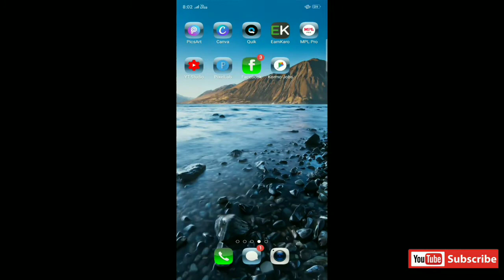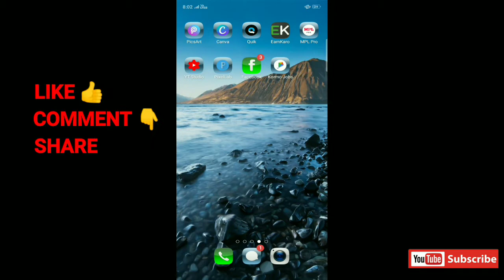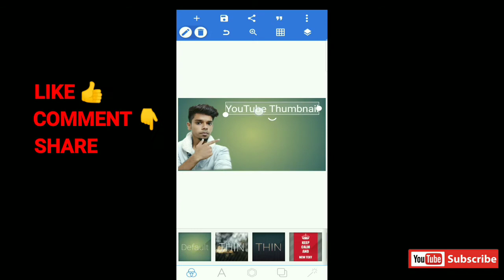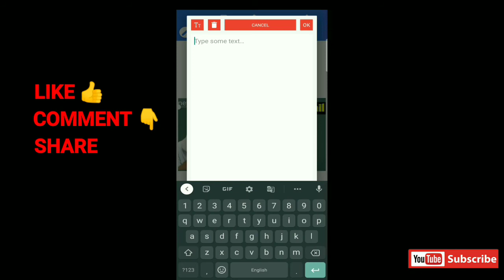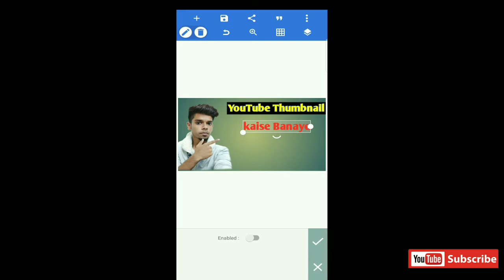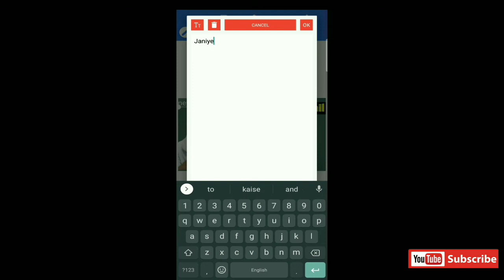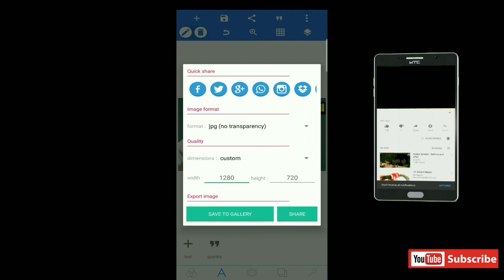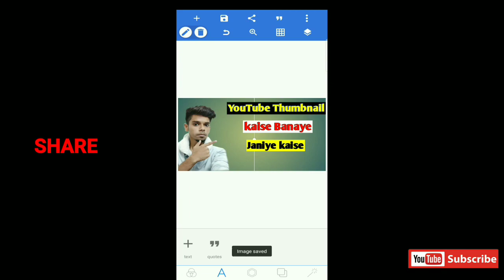Youtube thumbnail kaise banaye | how to make youtube thumbnail in hindi | YouTube tips | Rizzu Tech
Hello everyone,
Is video me mai aapko batane waala hoon youtube thumbnail kaise banaye. How to create youtube thumbnail in hindi. Thumbnail create. youtube growing ideas 2020.